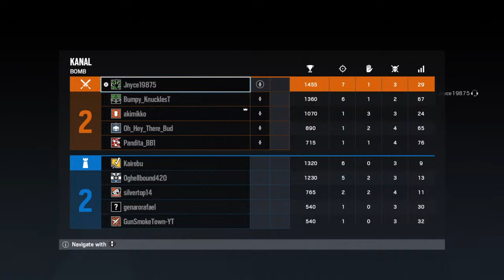End of season run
1 of the many devs/gamers behind Keys2ThaGame studio. We are in our infancy stages, but are destined for great things. Tune in for some great/interesting videos around many of today's hottest games, and even some throwbacks. Open to all genres of game genres, so you never know what I might be playing at the moment. I am a casual gamer with competitive streaks. My channel also will feature some other content outside of gaming, I don't want to box myself in. I'm looking to have an all around fun channel. I love interacting with viewers, so feel free to make suggestions.